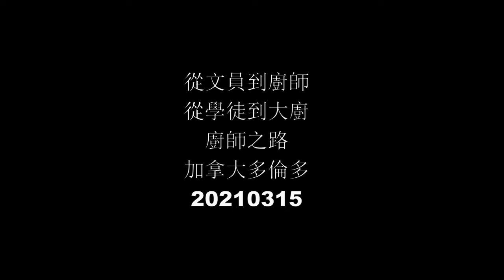20210315, 從文員到廚師, 從學徒到大廚,廚師之路, 連子雄, Patrick Lin, Toronto, Canada,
20210315, 從文員到廚師, 從學徒到大廚,廚師之路, 連子雄, Patrick Lin, Toronto, Canada, Grace Yu, Joseph Lau